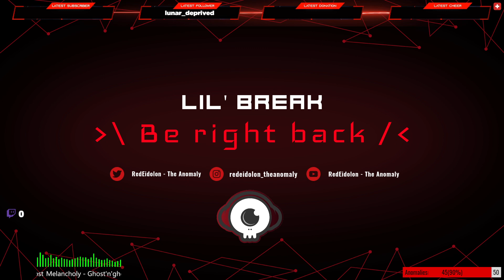OW #152 [EN|FC] - [QP] Amazing Vibes🥳! Luck🤞, Skill🔧, Aim🎯, Spiders🕷️ (+ Vosgor💌)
🔴 All content was first broadcasted and recorded LIVE on Twitch before being uploaded here onto YouTube.
▶ RedEidolon – The Anomaly/Elias
▶ Featured
▶ Timeline
➥ Screen 0:00
➥ Intro 3:17
➥ QP 9:18
➥ Outro 3:55:09
▶ Rate my Match
⚔️ Submit your game clips from R6, OW, SWTOR and/or DbD on my Discord Server (in "Rate my Match") and I watch them on Stream!
▶ My Battlestation
➥ CPU: Intel® Core™ i7-9700 CPU @ 3.00 GHz, 3000 MHz, 8 cores, 8 logical processors
➥ CPU cooler: Noctua Luft: NH-U12A
➥ RAM: Crucial 32GB - (4x 8GB) - 3000MHz - CL15 - Ballistix Sport LT
➥ Hard disks: Samsung SSD 860 EVO M.2 1TB/Seagate 4TB - HDD - BarraCuda/Seagate Expansion Desk SCSI Disk Device (4TB)
➥ Mainboard: Asus ROG Strix B360-F Gaming
➥ Graphics card: Gigabyte Aorus GeForce RTX 2060 SUPER - 8GB
➥ Power supply: Corsair 750W - 80+ Gold - RM750x (2018)
➥ Fans: 4x Corsair LL120 RGB

➥ Screens: AOC 24" - 1920x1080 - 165Hz - C24G2AE/BK | BenQ 24" - 1920x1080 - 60Hz - TN - GL2460HM
➥ Mouse: Razer Lancehead Tournament Edition
➥ Mouse pad: Razer Firefly Hard Edition
➥ Keyboard: Razer BlackWidow Elite
➥ Controller: Razer Wolverine Ultimate
➥ Streamdeck: Elgato Stream Deck
➥ Webcams: Logitech C922 Pro Stream Webcam/HD Webcam C525
➥ Headphones: Sennheiser RS 185
➥ Microphone: RØDE NT-USB
➥ Greenscreen: Elgato Green Screen MT

➥ Recording program: OBS
➥ Cut program: Movavi Video Editor 15

➥ Chair: AKRACING Core SX (Red)